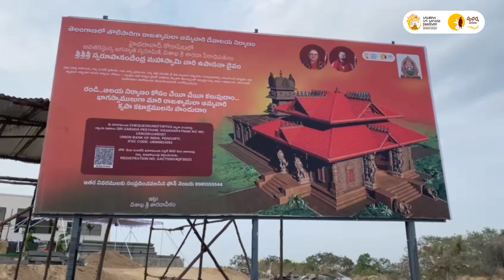కోకాపేటలో విశాఖ శ్రీ శారదా పీఠం నిర్మిస్తున్న శ్రీ శారదా స్వరూప రాజ శ్యామలా అమ్మవారి ఆలయ విశేషాలు